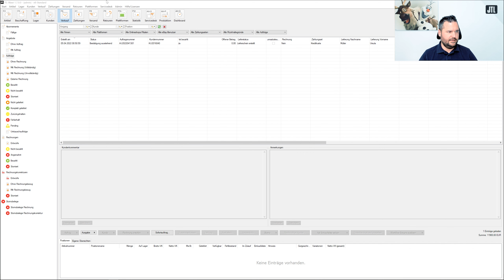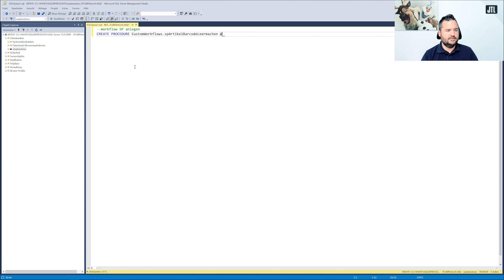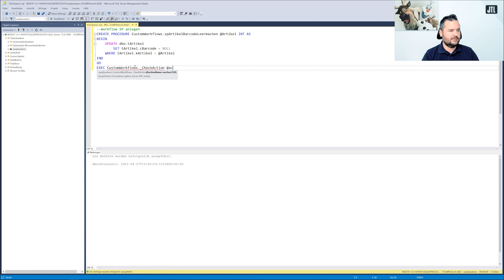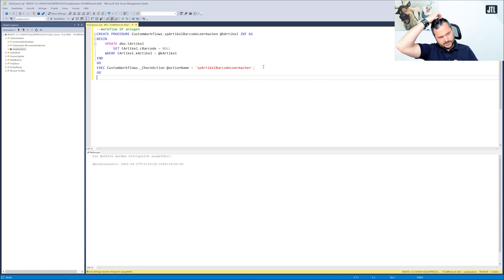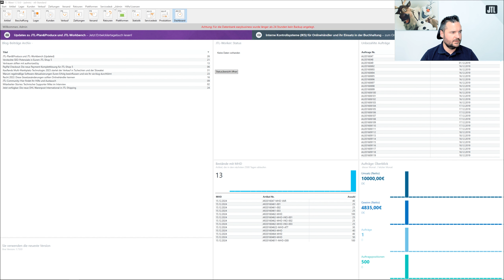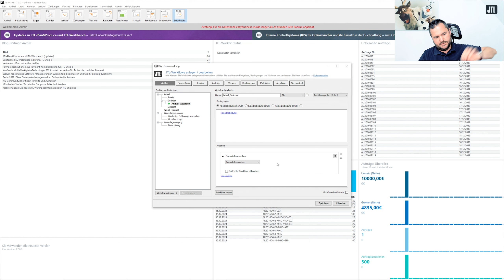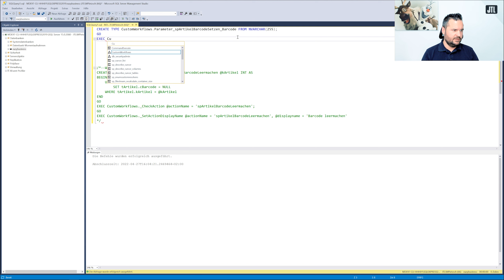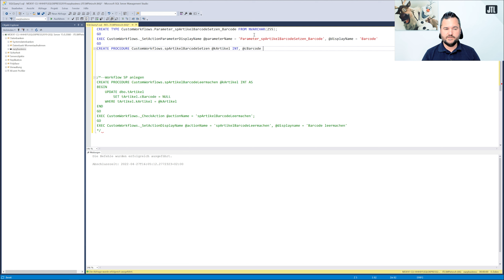Workflow Aktionen selbst programmieren {JTL-Lösungen}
Mit JTL-Workflows automatisiert Ihr wiederkehrende Aufgaben und fangt Spezialfälle ab. Ihr legt einfach fest, was geprüft werden soll, und welche Aktionen anschließend durchgeführt werden. Durch JTL-Workflows spart Ihr wertvolle Zeit, die Ihr in sinnvollere Aufgaben stecken könnt.

In Diesem Video zeigen wir Euch, wie Ihr Workflows selbst programmiert. Dazu müsst Ihr SQL Statements selber schreiben, die Ihr dann in unserem Warenwirtschaftssystem JTL-Wawi auswählen könnt. Keine Angst, wir erklären Euch Schritt für Schritt, wie das funktioniert!

Weiterführende Links
Kostenlose Warenwirtschaft JTL-Wawi direkt downloaden: